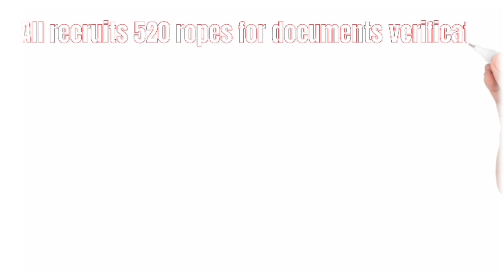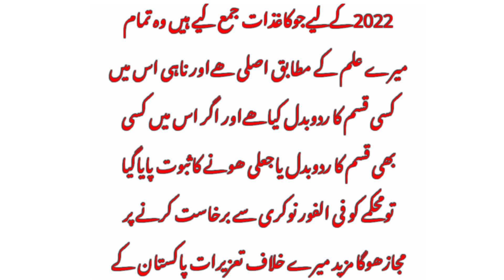2022 Select recruits medical test information frontier constabulary Fc commandment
Fc2022 recruits medical test information
time is very important
documents verification
CNIC and more documents verification
medical test

pak Fc spatial YouTube channel